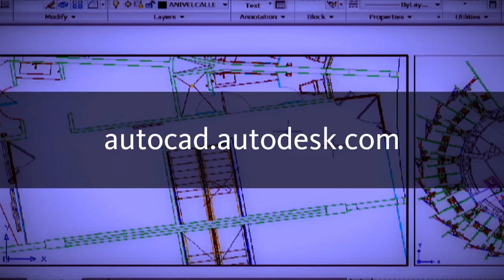Jeanne Aarhus: Metric and Imperial Drawing Units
Heidi Hewett talks to Jeanne Aarhus, president of Aarhus Associates, about sharing files that are in metric or imperial units and how AutoCAD can automatically convert one to another.